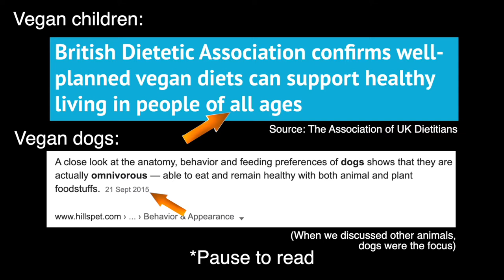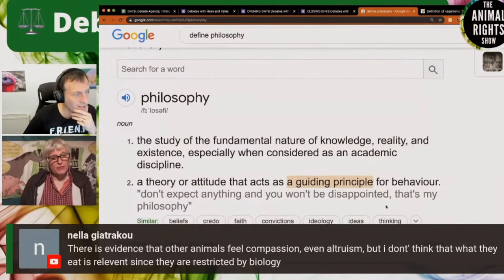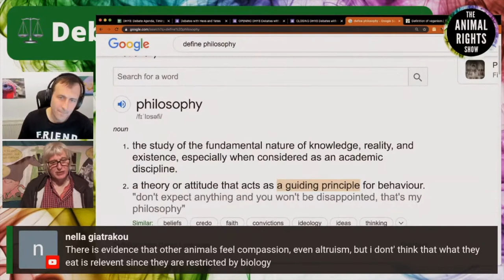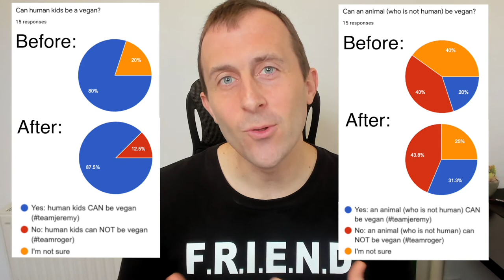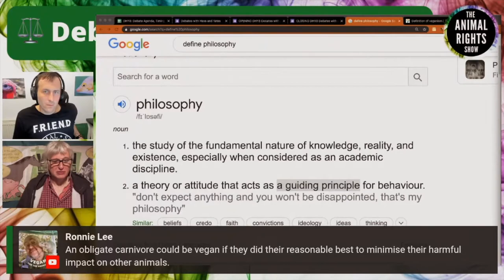Exploring Morality In Infants & Our Fellow Animals (DHY8 Highlights)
In this highlights episode of The Animal Rights Show, I summarize a conversation Roger and I had about whether humans can be 'born good,' and whether or not our fellow animals are capable of moral decision making.

We evaluated both of these questions through the framing of whether or not infants or other animals can 'be vegan.'*  I know I thoroughly enjoyed this discussion pondering our inner morality and what kind of moral agency our fellow animals might possess.

Topics include:
0:00 Intro / framing
1:24 Can kids/infants be 'vegan'? (Start of highlights)
2:31 Are we born 'good' / taught speciesism?
4:41 Kids: What these ideas might mean for our advocacy

5:27 Do our fellow animals make moral decisions?
7:10 Breakdown of 'moral agents' vs 'moral patients'
7:55 Other animals: Applying these ideas to our advocacy
8:26 Potential examples of moral agency in other animals

10:11 Poll results
11:04 Bloopers
12:15 Outro

*From a philosophical perspective, not a nutritional one.

←←←←←←←←←←ABOUT→→→→→→→→→→

🔍️ The Animal Rights Show explores complex topics through an animal-centric lens.  We focus on non-rhetorical animal rights as framed by the originator of these ideas, Tom Regan.

👀️ To join us for our live and interactive shows follow The Animal Rights Show on FB

←←←←←←←←RESOURCES→→→→→→→→

←←←←←←←←🎵 MUSIC ATTRIBUTION 🎵 →→→→→→→→